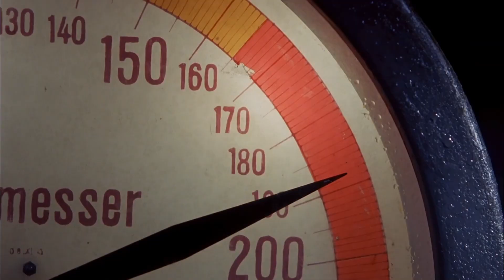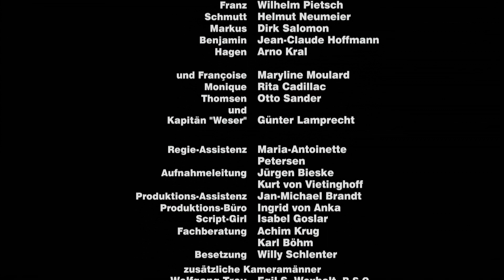DAS BOOT 1981 - Theatrical Trailer HD (1080p)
just a fan trailer